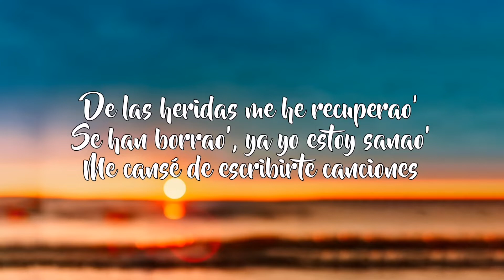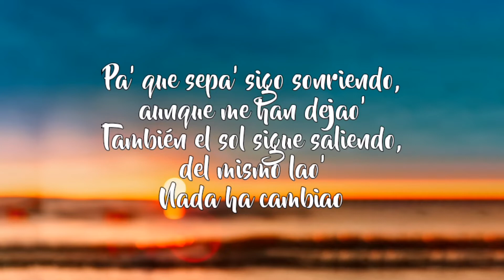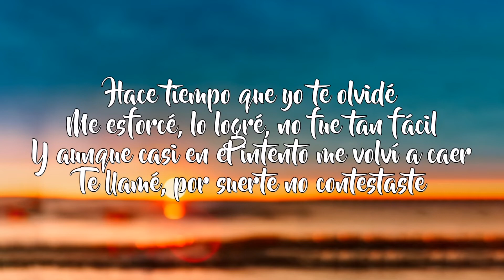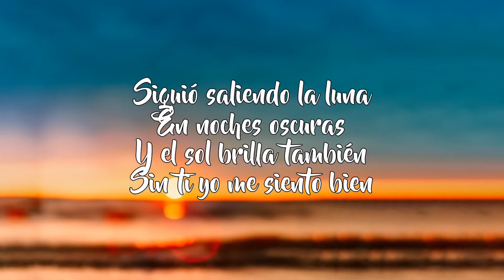Manuel Turizo - Nada Ha Cambiado (Deezer Sessions) [Letra]